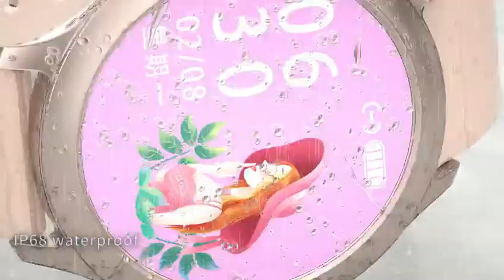High end smart Watch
Highlights: ultra thin CNC aluminum shell gold non oxidizing body, 1.28 high-definition color screen, continuous heart rate detection, music control, multi dial market, hand raising and bright screen, multi motion function, heart rate, sleep detection, and more！

Wholesale only, not retail.
Welcome to consult！In China.
wechat:LXEN888